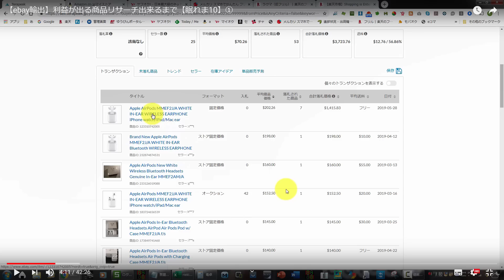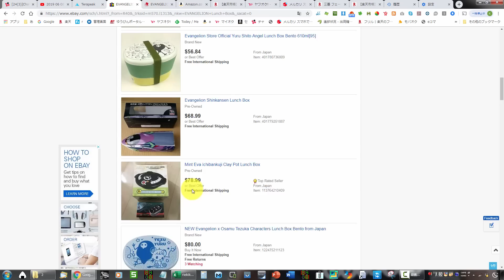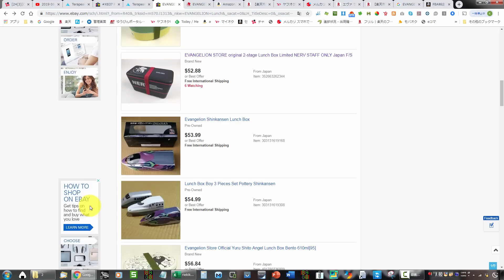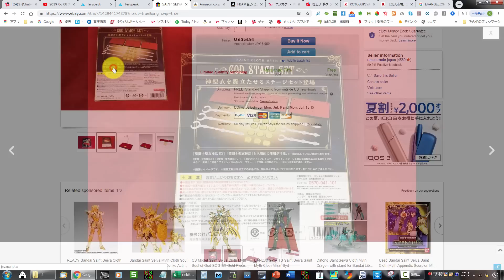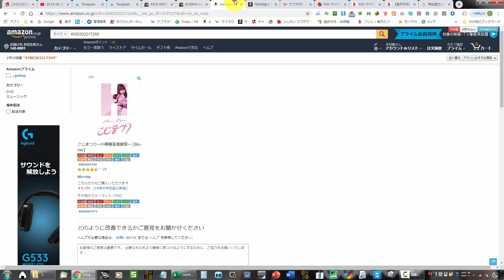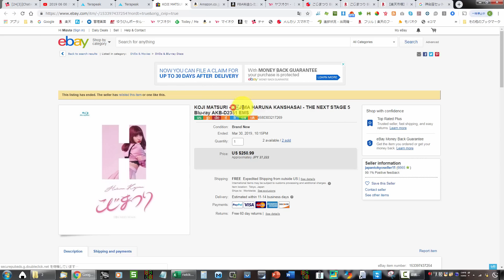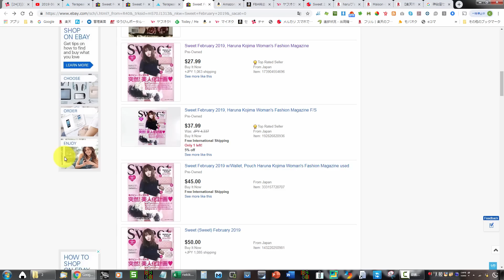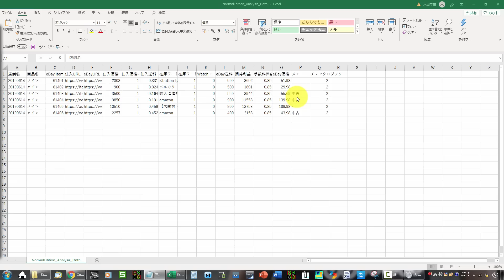【ebay輸出】利益が出る商品リサーチ出来るまで【眠れま10】②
🔻商品データはLINEで「0614」とメッセージをお願いします🔻

ebay 輸出
イーベイ
リサーチ
方法
ジャンル